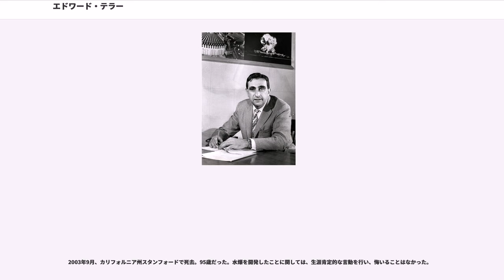エドワード・テラー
ジョージ・ワシントン大学の教員

エドワード・テラー（Edward Teller、 もとのハンガリー名ではテッレル・エデ（Teller Ede）、 1908年1月15日 - 2003年9月9日）は、ハンガリー生まれでアメリカ合衆国に亡命したユダヤ人理論物理学者である。アメリカ合衆国の「水爆の父」として知られる。ローレンス・リバモア国立研究所は彼の提案によって設立された。

本来の専門分野では、原子核物理学、分子物理学などで多くの業績があり、代表的なものにヤーン・テラー効果やBETの吸着等温式がある。

1908年、オーストリア＝ハンガリー帝国のブダペストで弁護士の父と、銀行家の娘で4カ国語をこなす才媛の母のもとに生まれた。テラー家は、裕福なユダヤ人知識階級であった。幼少のころから算数の才能を見せ、学校に上がる前に足し算・引き算のみならずかけ算を覚えたという逸話がある。

11歳のころの1919年3月21日、オーストリア＝ハンガリー帝国は崩壊し、クン・ベーラ率いるハンガリー共産党が政権を握り、ハンガリーの企業・土地といった資産をすべて国有化した。この影響で父マックスが弁護士の職を失い、一家は貧窮した。 同年8月、クン政権はホルティ・ミクローシュ大将率いるハンガリー国新陸軍によって倒される。不幸なことに、クンはユダヤ人であり、ハンガリー共産党のリーダーの多くもユダヤ人であった。ハンガリーの反ユダヤ主義とホルティによる白色テロの高まりを受け、一家は1926年にハンガリーを去り、ドイツへ移住した。テラーが18歳の時であった。

最初ハンガリーのブダペストで短期間化学工学を学んだのち、ドイツで高等教育を受け、そこでも同じく化学そして数学を学び、1930年にライプツィヒ大学のヴェルナー・ハイゼンベルクの元で物理学の博士号を取得した。その後、ゲッティンゲン大学で助教授として2年を過ごした。

1933年にドイツの政権を握ったアドルフ・ヒトラーがユダヤ人敵視政策を取り始めると、テラーは1934年、の助けでドイツを離れる決心をした。一時期イングランドに滞在した後、ニールス・ボーアのいたコペンハーゲンで1年を過ごし、1935年8月、アメリカ合衆国に移住した。また、その直前の1934年2月、テラーは初恋の人ミチ (Mici) と結婚している。同じハンガリー出身のレオ・シラードが、アルベルト・アインシュタインの署名入りの書簡を使ってアメリカ政府に原子爆弾の研究を働きかけた際には、ユージン・ウィグナーとともにその活動に加わっていた。

幼少時代のハンガリーでの好ましくない経験にもかかわらず、1930年に世界恐慌の波がドイツに押し寄せ、資本主義の崩壊を目の当たりにしたテラーは、共産主義に両義的感情と興味を抱いていた。 しかし、アメリカ合衆国に渡った後、友人のレフ・ランダウがソ連政府によって逮捕されたことを伝え聞くなど、ソ連への反感を次第に強めていった。 1943年にスターリン体制の下での理不尽な裁判と粛清を描いたアーサー・ケストラーの小説『真昼の暗黒』を読んだことが決定的な契機となって、以降は根強い反共感情を抱くようになった。

1941年までジョージ・ワシントン大学で教鞭を執り、そこでジョージ・ガモフに出会ったテラーは、1942年、ブリッグス委員会 (Briggs committee) で働きながら、マンハッタン計画に参加する。第二次世界大戦中、テラーはロスアラモス国立研究所の理論物理学部門に所属し、核分裂だけの核爆弾から核融合を用いた超強力爆弾（水素爆弾）へ核兵器を発展させるべきだと強く主張した。1945年、ニューメキシコでの世界初の原爆実験（トリニティ実験）に立ち会い、「なんだ、こんなちっぽけなものなのか」と感想を述べたとされる。1946年にテラーはロスアラモスを離れ、シカゴ大学の教授になる。

1949年のソビエト連邦の核爆発成功の後、1950年にロスアラモスへ戻って水爆計画に携わったテラーは、水爆を「マイ・ベイビー」と呼んでいたという。テラーとスタニスワフ・ウラムが実際に作動する水爆の設計を思い付いたとき、テラーは計画の長に選ばれなかった。テラーは再度ロスアラモスを去り、1952年、新たに設...